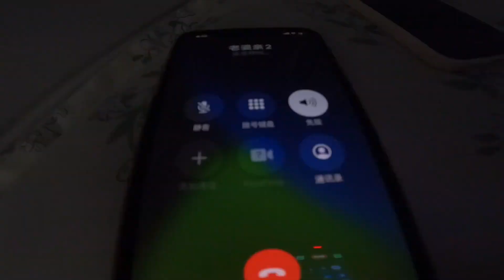小勇傍晚超市买青菜，老母亲在家很幸福，糊涂馒头也挺香